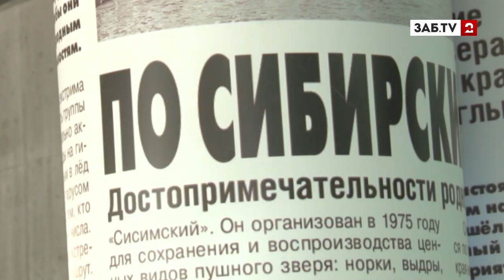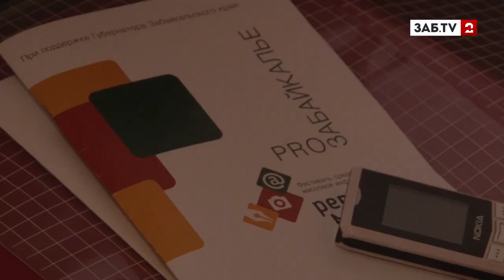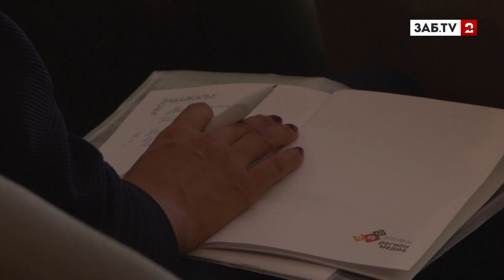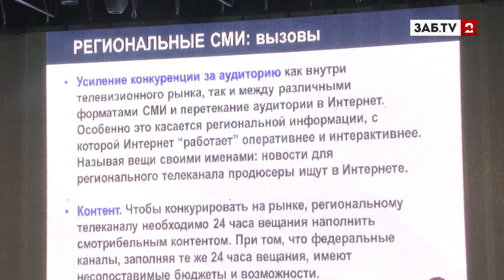На фестивале «Регион-медиа» шеф-продюсера Disney приняли за уроженца Забайкалья